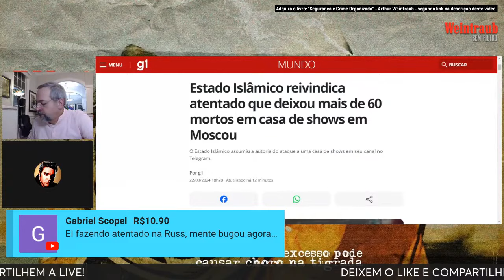Perguntas #48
Contribuição para o CES - Centro de Estudos em Seguridade - Farol da Liberdade: PIX (CNPJ) - 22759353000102